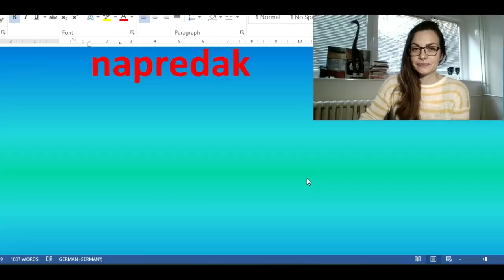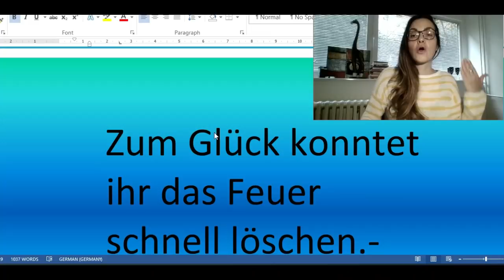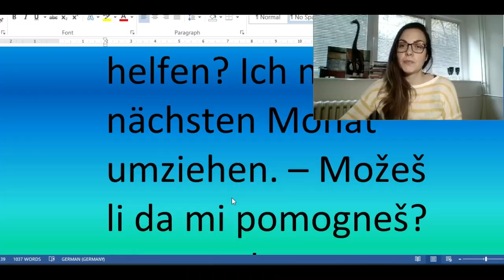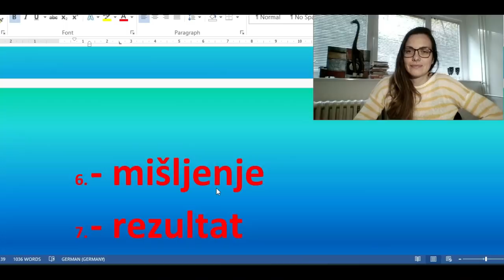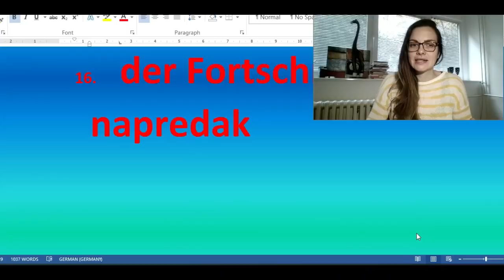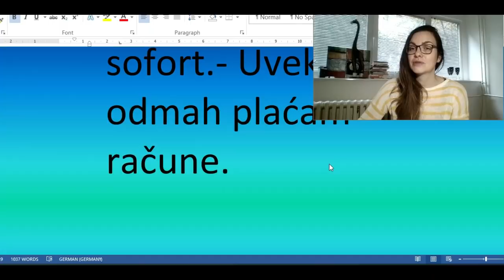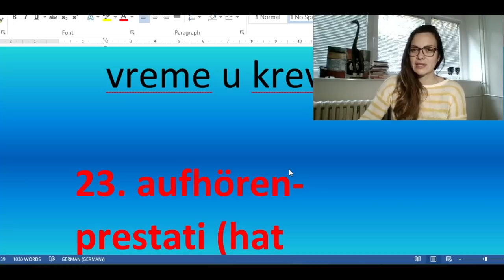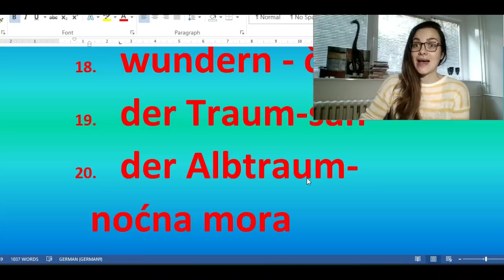NEMAČKI A1-A2 50 minuta PRESINGA BR 5 | RAZMIŠLJAJ NA NEMAČKOM i UČI GA I DOK SPAVAŠ I KAD SI BUDAN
U PRODAJI JE I MOJA TREĆA E- KNJIGA KOJU SAM NAPISALA ZA SVE VAS KOJI STE NA NIVOIMA A1 –A2.

MOJE  3 KNJIGE SADRŽE UKUPNO OKO 600 STRANA A4 FORMATA TEKSTA KOJI JE NAPISAN TAKO DA GA VI, UČENICI, MOŽETE RAZUMETI

BUDUĆI DA SU CENE KNJIGA SIMBOLIČNE PREPORUČUJEM DA SVAKO OD VAS KO ŽELI DA USAVRŠI NEMAČKI KUPI AKO NE SVE  ONDA BAR JEDNU KNJIGU
LINKOVI ZA KUPOVINU SU SLEDEĆI:
1 ) MOJU NAJNOVIJU KNJIGU – POD NAZIVOM REČNIK ZA UČENIKE PLUS VEŽBANJA IZ GRAMATIKE SA REŠENJIMA  MOŽETE KUPITI AKO KLIKNETE NA
Cena je 5 e ili 600 dinara

2) KNJIGA PITANJA NA NEMAČKOM. KNJIGA SADRŽI 192 STRANE PREVEDENIH PITANJA NAPISANIH U A4 FORMATA MOŽETE KUPITI AKO KLIKNETE NA
Cena je 3.5e ili 420 din

Cena je 2.5 e ili 300 din

AKO KNJIGe KUPUJETE OD AUTORA CENA KNJIGE JE ZA 100 DIN VEĆA NEGO NA SAJTU ZBOG MANIPULATIVNIH TROŠKOVA. (Detalje oko uplate na račun možete dobiti ako mi pišete na email .
OVO POVEĆENJE CENE NE VAŽI UKOLIKO UPLAĆUJETE SVE 3 KNJIGE ODJEDNOM

 POZDRAV
JELENA